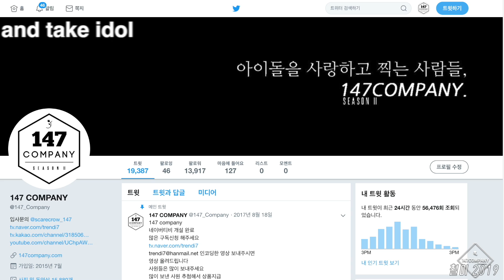GOT7 full 갓세븐 전체 191122 BY 147Company 출근 직캠 fancam